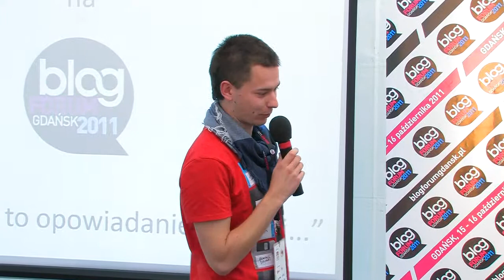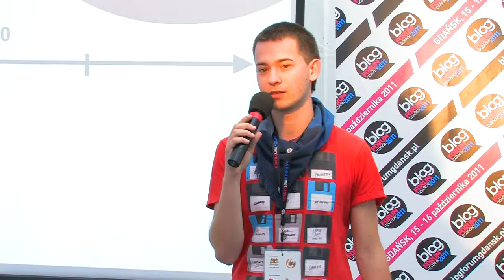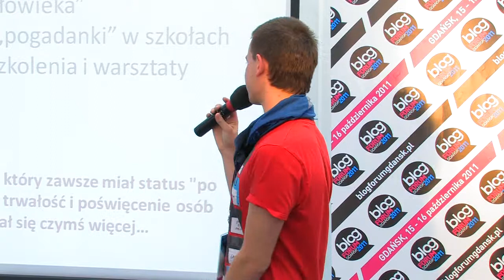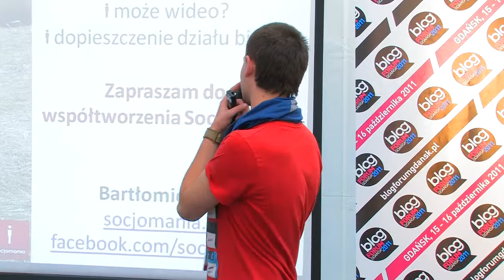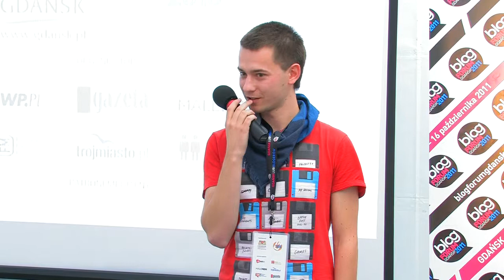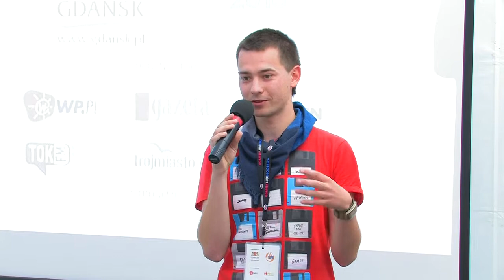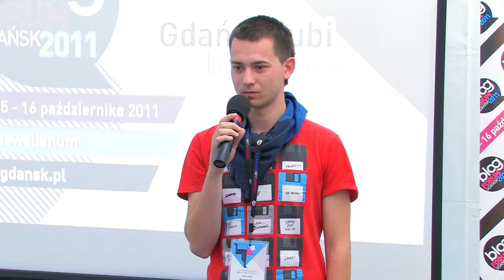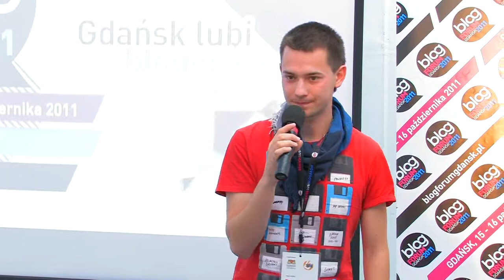BFG2011_socjomania.pl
BFG2011- HYDE PARK